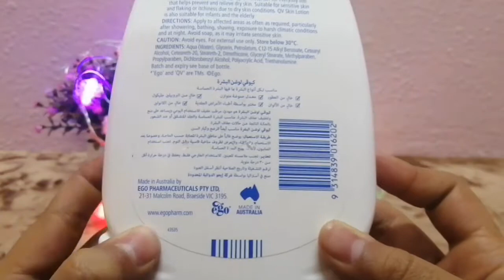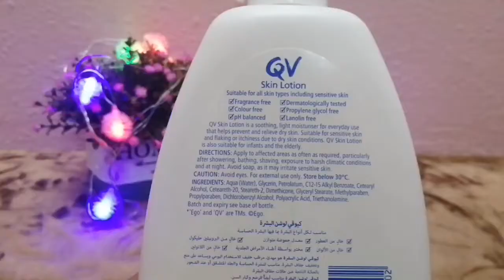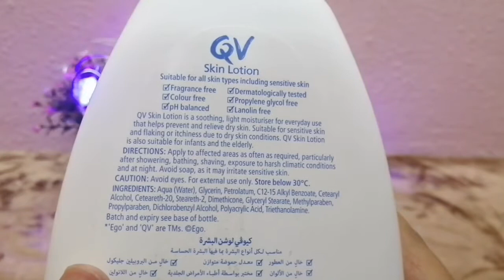QV lotion / Best moisturiser for sensitive skin / remedies and Vlogs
# amazing product
# best lotion for sensitive skin
# best lotion for itching skin
# best lotion for flaking skin
# best lotion for dry skin
# best lotion for elergic skin
# give healthy look
# soften your skin
# make your skin look healthy
# amazing brand
# fragrance free
# color free
# PH balanced
# lanolin free
# propylene glycol free
# Dermatologically tested
# suitable for all skin type
# affordable online
# affordable in medical stores

Hey guys! I am here to share with you guys about makeup products review, unboxing, remedies and many more. I always share my honest review and remedies with you guys. My remedies are going to be very useful for you. My videos are always honest. My videos are going to be in formating.